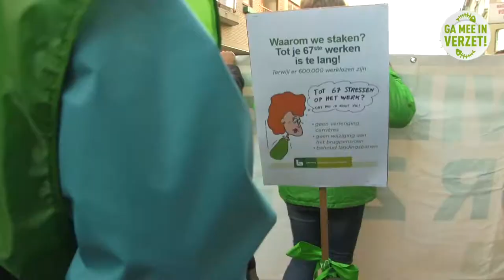Ine en Olivier leggen impact regeringsmaatregelen op werknemers non-profit uit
De provinciale stakingsdag op maandag 24 november in Antwerpen tegen de maatregelen van de Vlaamse en de federale regering was een groot succes. Vakbondssecretarissen van de LBC-NVK Ine Hermans en Olivier Remy leggen de impact van de regeringsmaatregelen op de werknemers van zorg, welzijn en cultuur uit.